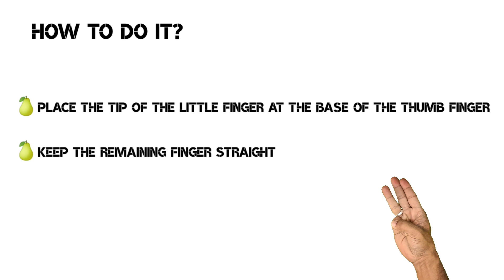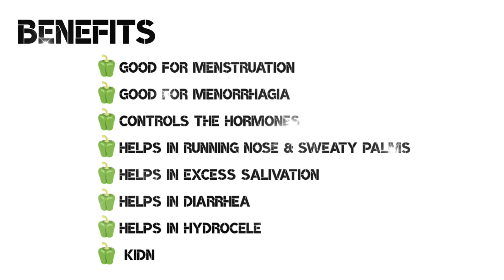JAL SHAAMAK MUDRA | BENEFITS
Jal Shaamak Mudra, also known as the Gesture for Reducing Water, is believed to have various benefits, including:

1. **Balancing Water Element:** It is thought to balance the water element in the body.
2. **Reducing Excess Saliva:** The mudra may help in reducing excessive saliva production.
3. **Alleviating Watery Eyes:** Some practitioners believe it can alleviate issues related to watery eyes.
4. **Managing Swelling:** It is said to be helpful in managing swelling or edema.
5. **Improving Concentration:** Practicing this mudra may improve concentration and mental focus.
6. **Calming the Mind:** It is believed to have a calming effect on the mind and nervous system.
7. **Enhancing Kidney Function:** Advocates suggest that it may support healthy kidney function.